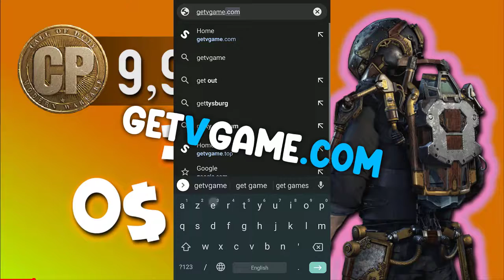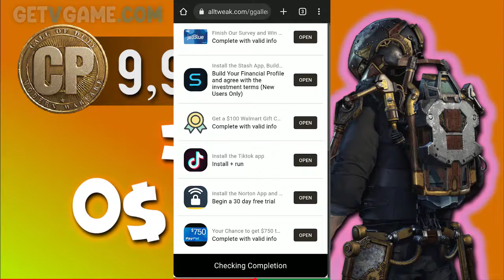comment obtenir de la morue mobile gratuitement cp avec cette méthode simple ✅